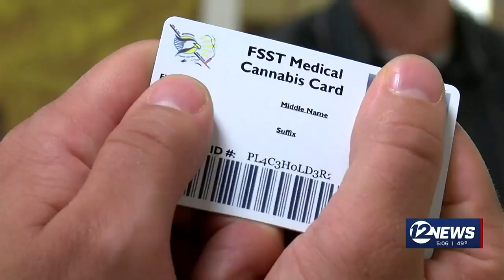Medical Marijuana stalls in Kansas again, but advocates aren't done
A Senate Committee tabled the bill, likely ending its chances of moving forward this session.